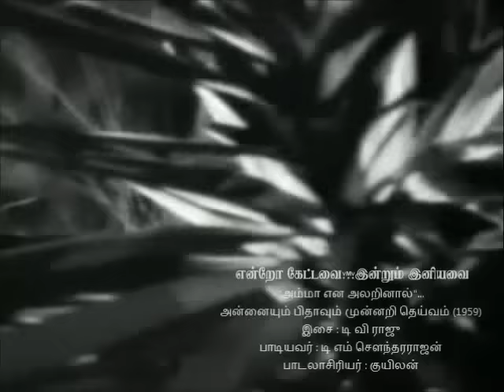TAMIL OLD--Amma ena alarinaal(vMv)--ANNAIYUM PITHAVUM MUNNARI DEIVAM 1959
"அம்மா என அலறினால்"...
அன்னையும் பிதாவும் முன்னறி தெய்வம் (1959)
இசை : டி வி ராஜு
பாடியவர் : டி எம் சௌந்தரராஜன்
பாடலாசிரியர் : குயிலன்

1959-இல் வெளிவந்த 'அன்னையும் பிதாவும் முன்னறி தெய்வம்' திரைப்படத்தில்
"என் டி ஆர், அஞ்சலிதேவி, சரோஜாதேவி, வி நாகையா" ஆகியோர்
முக்கிய பாத்திரங்களில் நடித்திருந்தனர்...
படத்திற்கான இசை டி வி ராஜு ...
பாடல்களை குயிலன் எழுதியிருந்தார்...